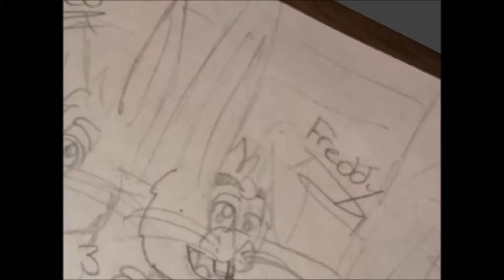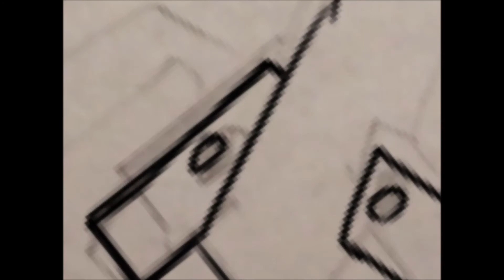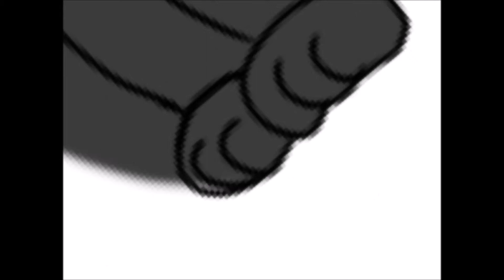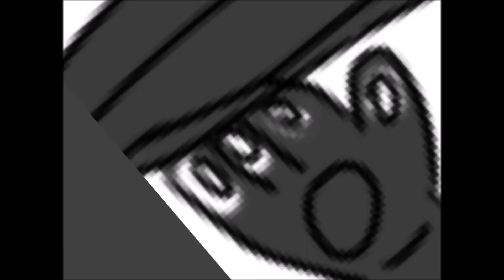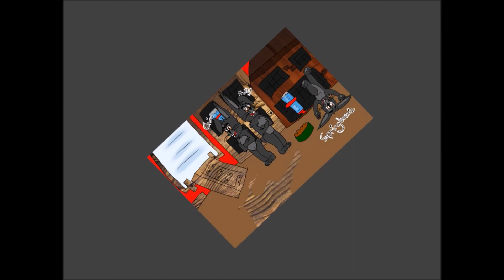Speedpaint: The Boy Bunnies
My strong little babies Miss you guys so much!
Songs:
Five Nights At St. Judes Song | Beacon of Hope | DAGames
Mr. Fazbear | Five Nights at Freddy's Song | Groundbreaking (Official MV)
DAGames - "Unfixable" (FNAF Sister Location Song)